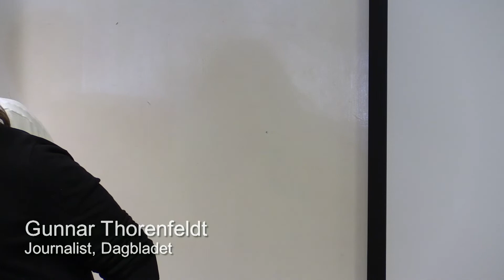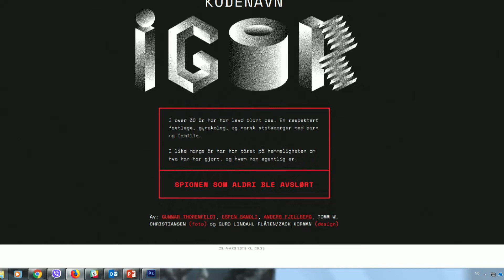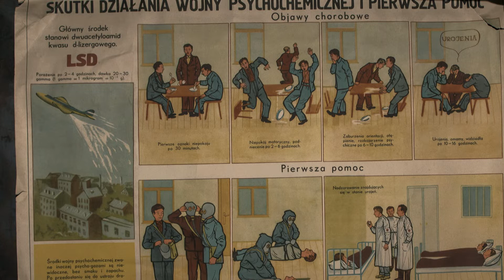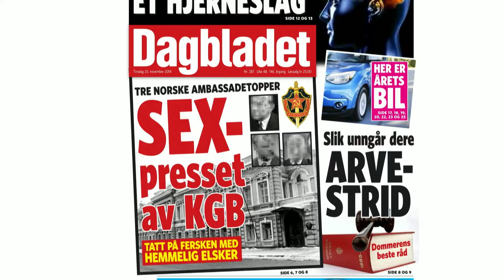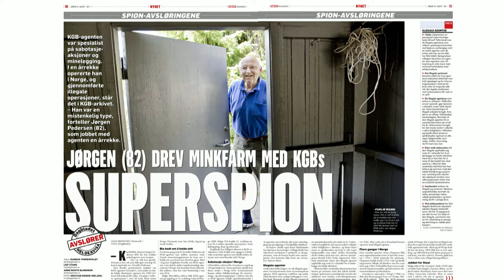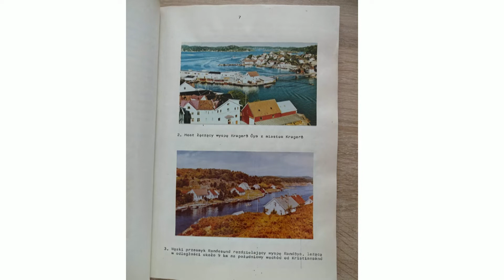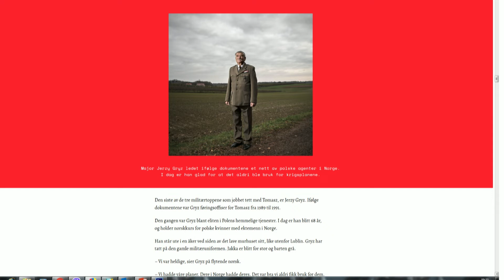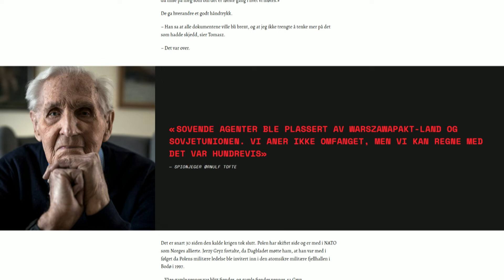Slik jobbet jeg med Kodenavn Igor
Gunnar Thorenfelt har fått tilgang til en rekke utenlandske og tidligere hemmeligstemplede spion-arkiver, noe som blant annet ledet til den prisbelønte saken "Kodenavn Igor". Det er første gang norske medier har avslørt og identifisert en spion på norsk jord.

Presentasjonen ble holdt under Demokrati og medier-dagen 2019 hos NRK i regi av Kringkastingssjefen, NRK Valg og NRKbeta.